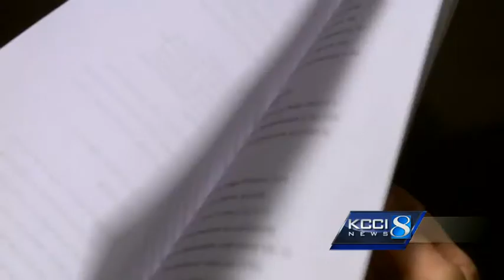Polk County judge gives green light to Sebring trial